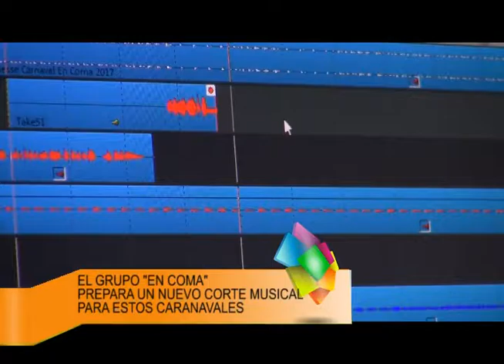EN COMA PREPARA UN NUEVO CORTE MUSICAL POR CARNAVALES 2017